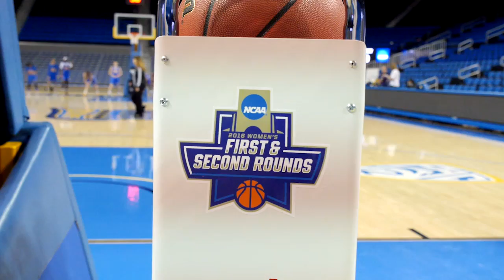Let's Dance - Episode 1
Go behind-the-scenes with UCLA women's basketball as they play in the NCAA Tournament.